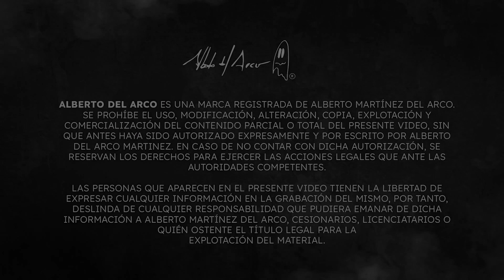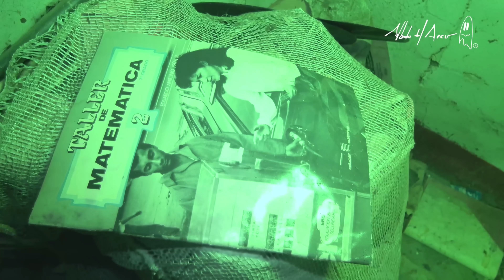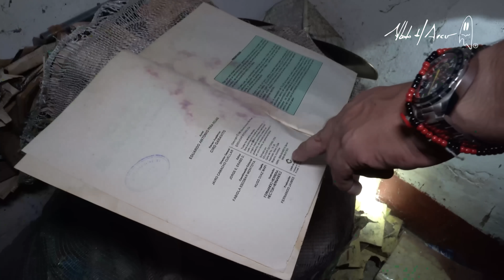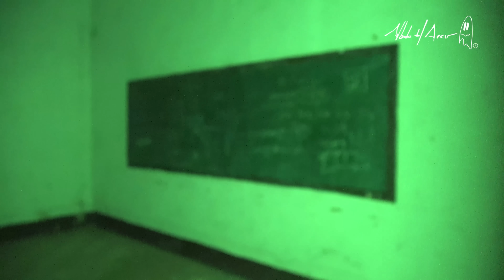El Orfanato Donde Pasaban sus Ultimos Días